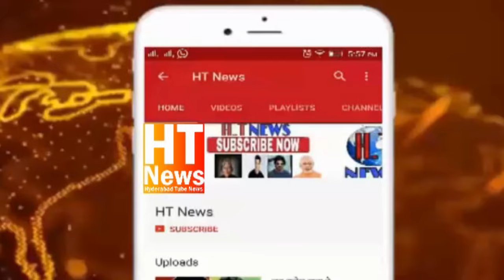AIMIM Asaduddin Owaisi holds Door to Door Election Campaign for Candidate Jubilee Hills, Farazuddin